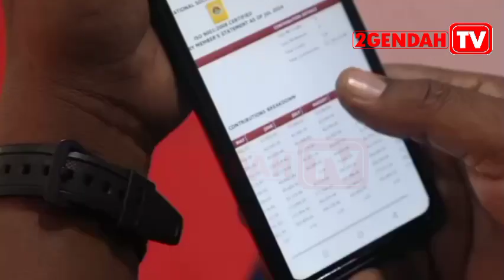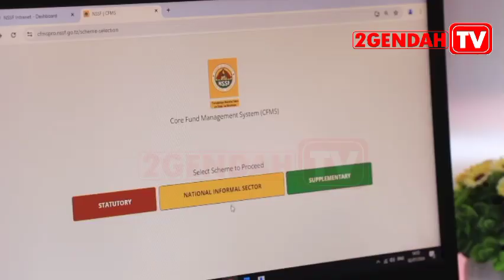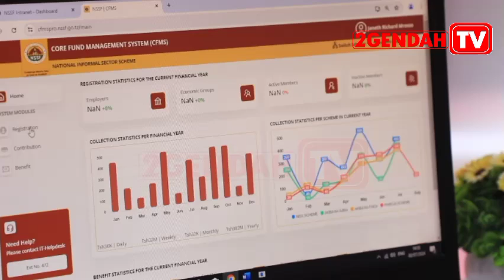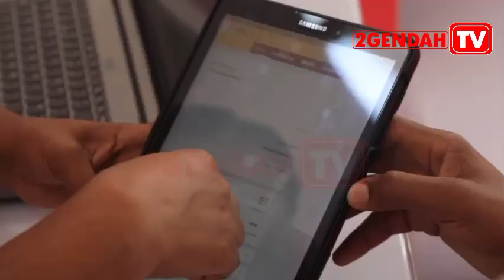NSSF WANAUPIGA MWINGI ! MSHOMBA AWEKA WAZI HALI YA MFUKO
Mkurugenzi Mkuu wa Mfuko wa Taifa wa Hifadhi ya Jamii (NSSF), Bw. Masha Mshomba amefichua siri ya mafanikio makubwa ambayo NSSF imeyapata kuwa yamechangiwa na Serikali ya Awamu ya Sita chini ya uongozi wa Mhe. Rais Dkt. Samia Suluhu Hassan kwa namna anavyohamasisha wawekezaji katika sekta binafsi, kuweka mazingira mazuri na kuwezesha kupata waajiri na wanachama wengi wapya katika sekta binafsi.